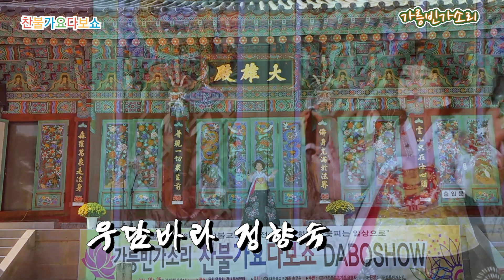가수 정향숙 우담바라 2022 불교문화대전 가릉빈가소리 다보쇼 DABOSHOW 조계종영탑사 20221025